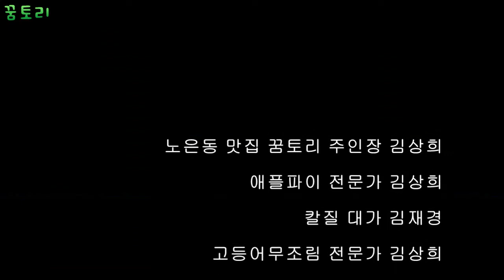애플파이. 고등어무조림/암웨이퀸요리/집콕요리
꿈을 키워가는 스토리 4회 방송에서는
3회방송에서 만든 사과쨈을 이용해서 애플파이를 만들고
가을 제철 고등어와 무를 이용해서 고등어무조림을 합니다.
애플파이는 간단한 재료로 최고의 간식을 만들 수 있고
밥도둑 고등어무조림은 암웨이원포원 고등어,갈치조림양념을
이용하시면 편리합니다.
건강한 집밥 만들기 프로젝트는 계속됩니다.

방송을 보시고 궁금하신 점은 아래 오픈카톡으로 문의주세요^^